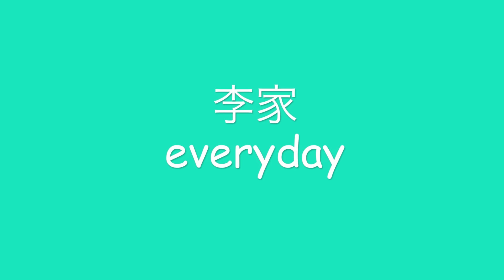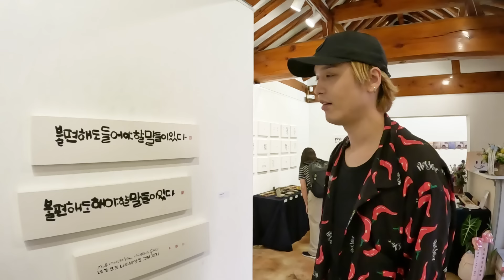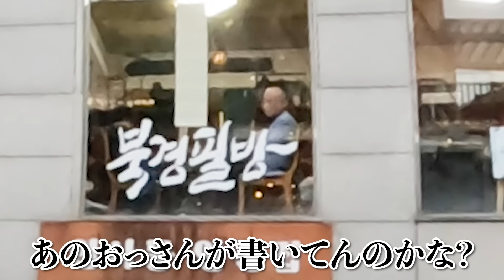【達人の街】最近妹が彼氏とよくデートする街を兄と来てみたけどダル過ぎたwwww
サラの Instagramはこちら 【@2sall_gatti】

150-0001
「株式会社carry on 李家every day」宛